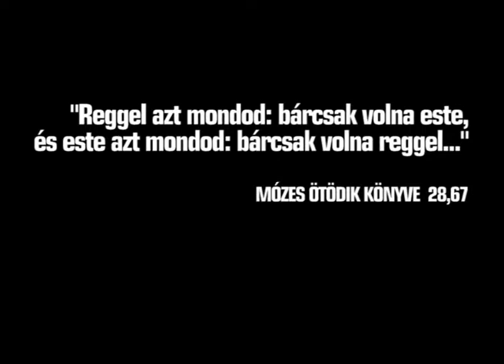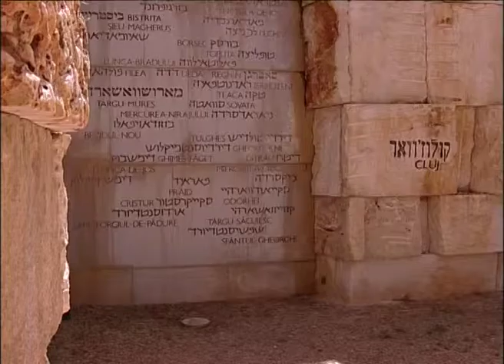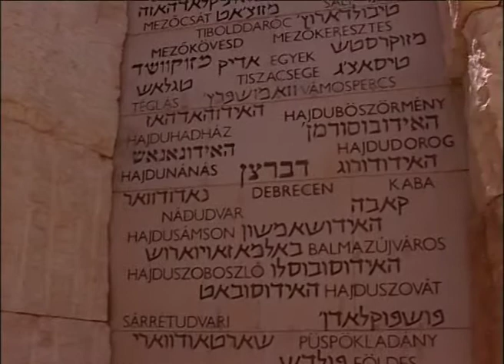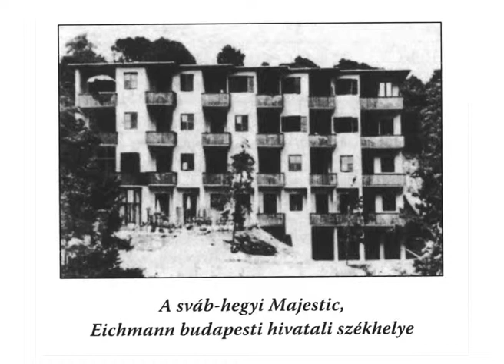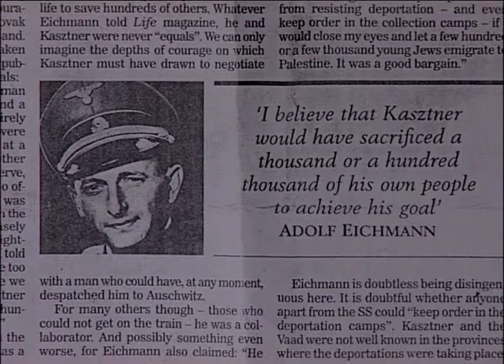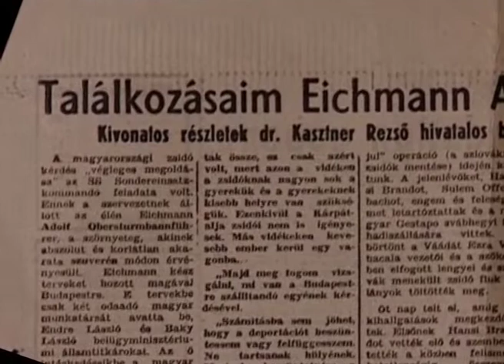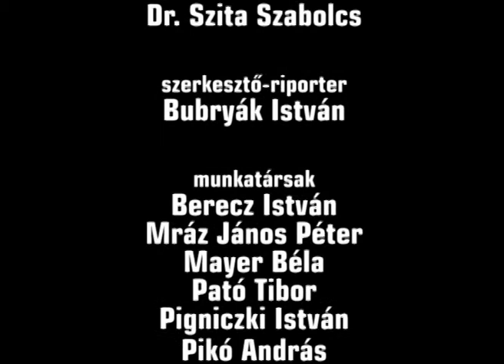A Kasztner-vonat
3x60 perces dokumentumfilm-sorozat a II. világháború és a holokauszt egyik legvitatottabb személyiségéről dr. Kasztner Rezsőről, az általa szervezett vonatról és egyéb mentőakcióiról.
A legfontosabb: 1944 júniusának végén, több mint 1600 utassal egy vonat indult Magyarországból Svájcba. Ezt nevezték később Kasztner-vonatnak. Utasai - magyar, szlovák és lengyel zsidók- egy alku eredményeként Bergen-Belsenbe kerültek, és néhány havi nélkülözés és szenvedés után onnan Svájcba emigrálhattak. Az alkut a náci csapatok német vezetése nevében személyesen Eichmann, valamint a Budapesti Mentőbizottság nevében személyesen Kasztner Rezső alelnök kötötte.
Ki volt Kasztner Rezső? Egy második Schindler? Egy újabb Perlasca? Egy magyar Wallenberg? Vagy egy gátlástalan nyerészkedő, aki emberi életekkel üzletelt?